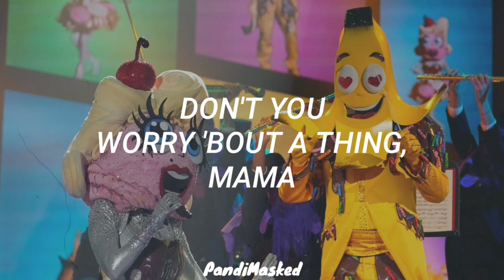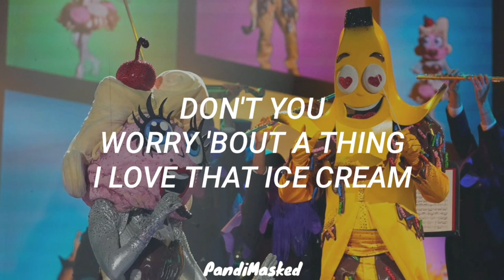Banana Split & Robin Thicke "Don't You Worry 'Bout A Thing" By Stevie W (Lyrics) | The Masked Singer